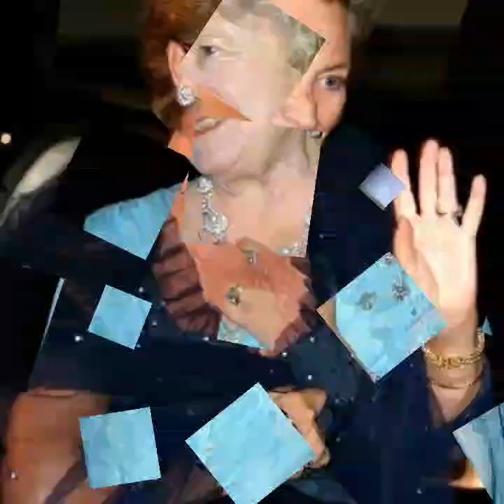Queen Elizabeth's Collection of Royal Jewelry Is on Display in the UK